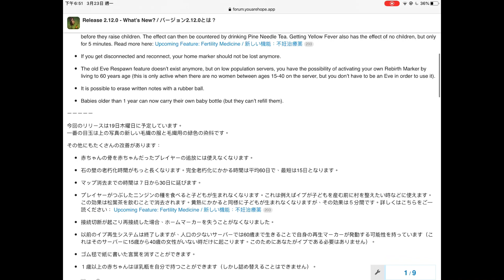Update 2.12.0 What's New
You are Hope - the game